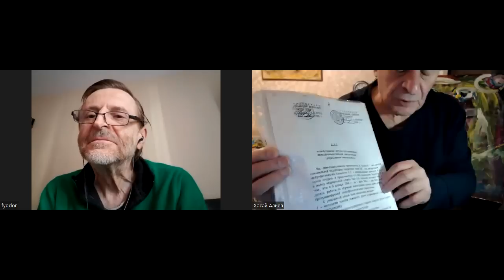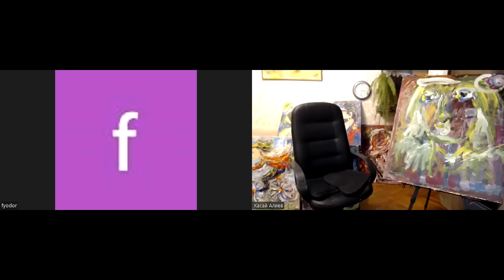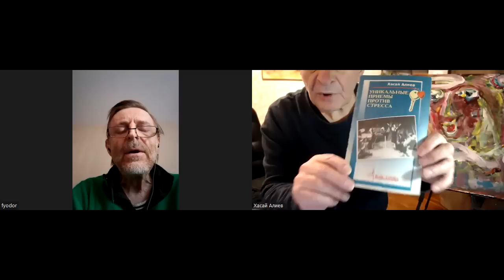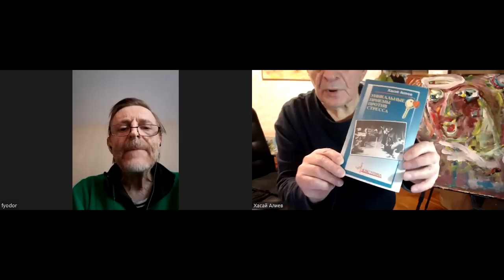Как сохранить мир в душе и человечность, открывая в себе творца, с другом Федором из Калифорнии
Автор метода саморегуляции Ключ Доктор Хасай Алиев говорит с другом Федором, экспертом группы экспертов при испытании метода Ключ в Институте биофизики в 1983 году, где могли моделировать даже выход в холод космоса, а директором этого "ада" был Кощеев  академик, вот такие совпадения, друзья!  Смотрите до конца!